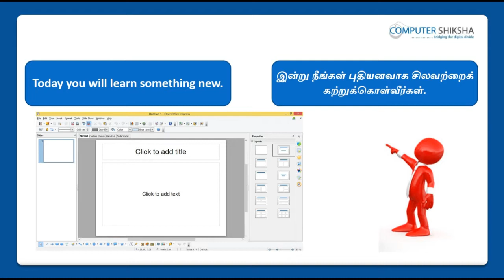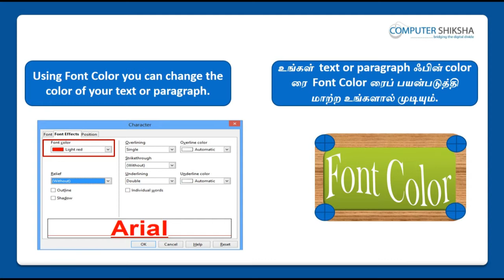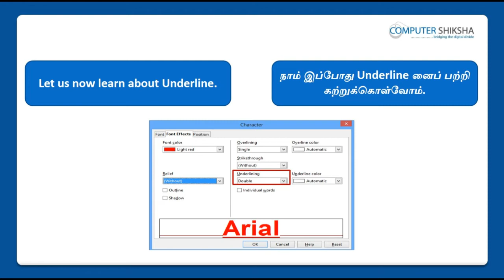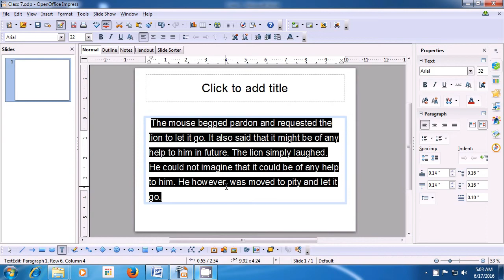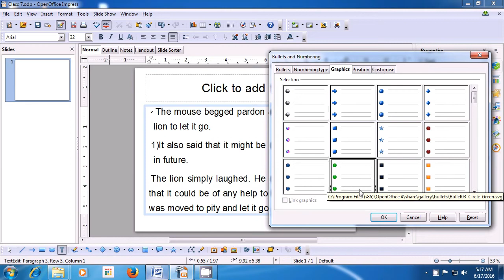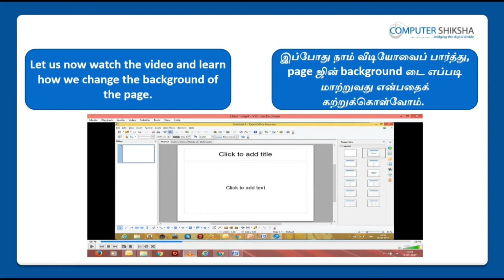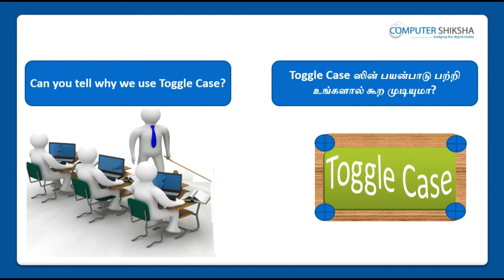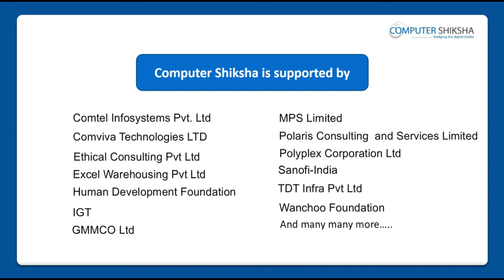Class 7 Open Office Impress 1 - Learn computers - Computer Education Online & Free (In Tamil)